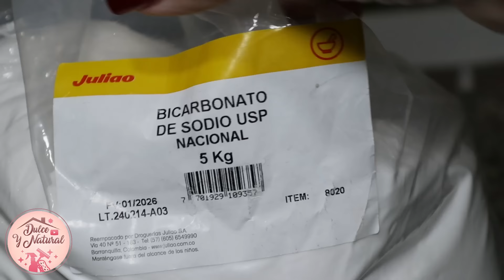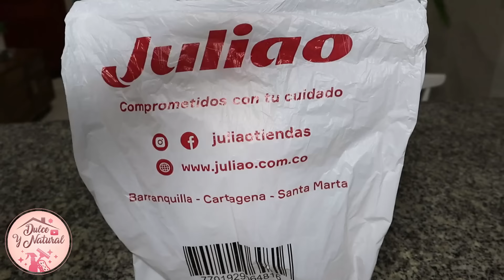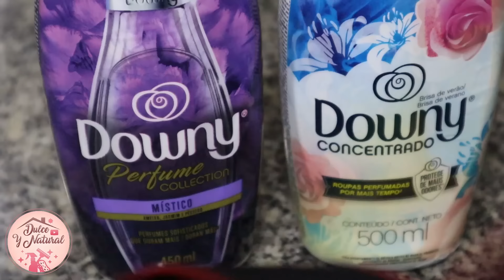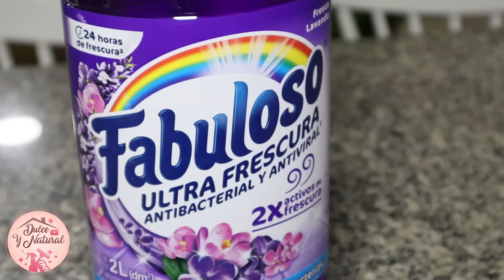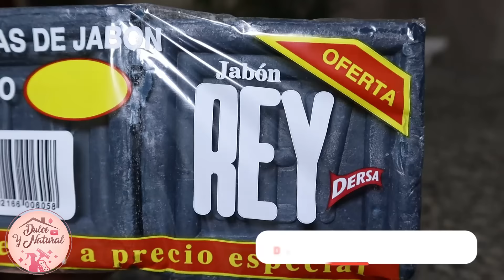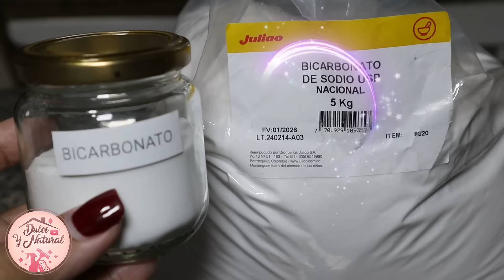CUIDADO AL COMPRAR TUS PRODUCTOS DE LIMPIEZA | TRUCOS DE LIMPIEZA | HOMETIPS ✅